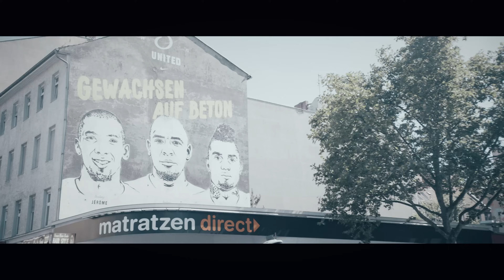BTNG feat. KC Rebell - ► GHETTOVIP◄ [ Official Video ]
"GEWACHSEN AUF BETON" (ALBUM) ab jetzt im Handel.

"GHETTOVIP" wurde produziert Sonus030.

►►mixed by Beatzarre.

►►"FATA MORGANA" bei Amazon [ Standard Edition + DVD ]

FATA MORGANA das Album - OUT NOW!

Das Video Ghetto VIP wurde von Banger Musik Films produziert.

► KC Rebell auf SnapChat:
kcrebell.45

FATA MORGANA TOURDATES:
30.09. Huxley, Berlin
01.10. Batschkapp, Frankfurt am Main
02.10. halle02, Heidelberg
03.10. Kammgarn, Kaiserslautern
05.10. Backstage, München
06.10. Bürgerhaus Zähringen, Freiburg
07.10. Der Hirsch, Nürnberg
09.10. Stereo, Bielefeld
10.10. Große Freiheit, Hamburg
11.10. Aladin, Bremen
13.10. Musikzentrum, Hannover
14.10. Skaters Palace, Münster
15.10. Musikbunker, Aachen
17.10. Im Wizemann, Stuttgart
18.10. kultBOX, Kempten
19.10. Posthalle, Würzburg
21.10. Dynamo, Zürich (Schweiz)
22.10. Kantine, Augsburg
23.10. KUZ Kreuz, Fulda
24.10. Live Music Hall, Köln

und 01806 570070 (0,20 Euro/Min., Mobilfunk abweichend) sowie an den bekannten Vorverkaufsstellen.